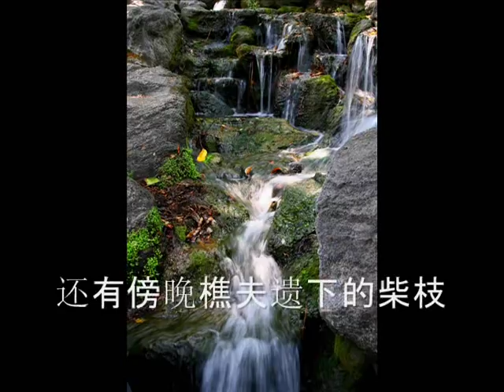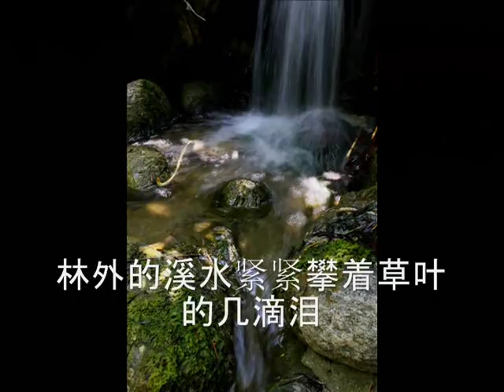齐豫 菊叹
齐豫   李泰祥   Qi Yi - Li Tai Xiang